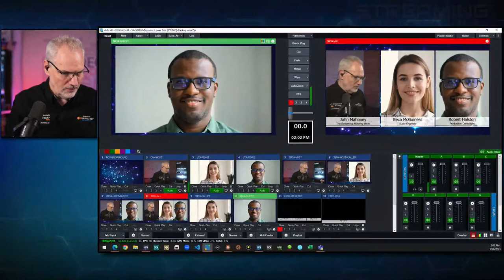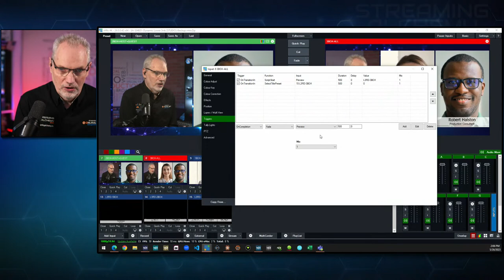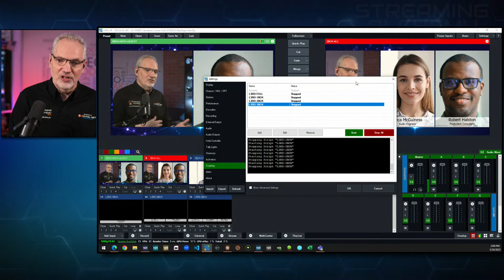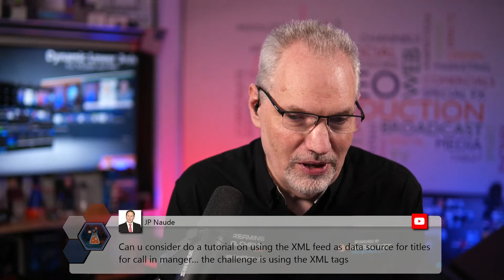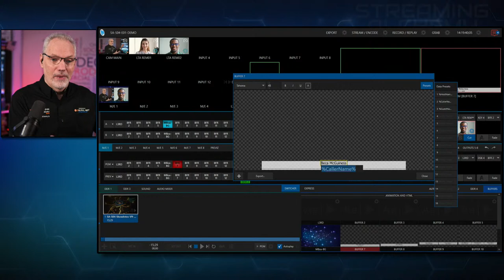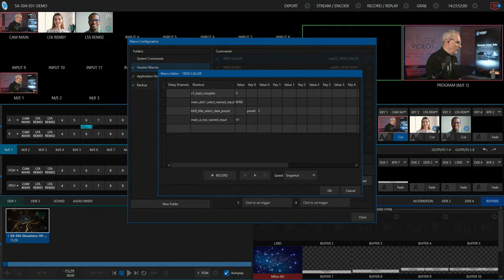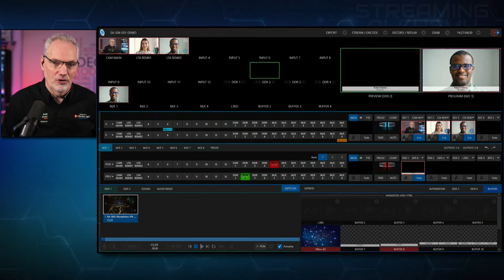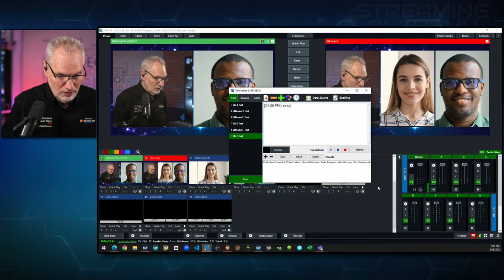Creating Dynamic Lower 3rds For TriCaster and VMix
WELCOME TO SEASON 4 OF STREAMING ALCHEMY!

On today's show, we'll go over a way to automatically swap both the layout and the content of Lower 3rds based which source is being displayed in PROGRAM.

We will be covering this both for VMix and for the NewTek TriCaster.

If you'd like to access any of the scripts used during our shows, here is the link to our Streaming Alchemy GitHub Repository:
Enjoy them. Share them. Improve them!

Thanks for joining us for the show!